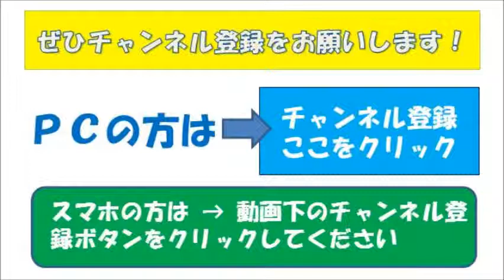【映画】『チャーリー・モルデカイ華麗なる名画の秘密』ジョニー・デップが映画会見ドタキャン！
ジョニー・デップが映画「チャーリー・モルデカイ華麗なる名画の秘密」のPRのための来日記者会見を、体調不良を理由に急きょキャンセル、中止理由が何と「チュパカブラに襲われた」と、ジョニー・デップ一流のジョークで語った。

【チャーリー・モルデカイ　華麗なる名画の秘密】
イギリスでフランシスコ・ゴヤの名画が何者かに盗まれる事件が発生、
英国諜報機関のMI5は、ちょびヒゲを生やしたナルシストの怪しい美術商、
チャーリー・モルデカイに捜索を依頼する。

2015年アメリカ映画 　原題：Mortdecai

監督　デビッド・コープ
「キャスト」
ジョニー・デップ　チャーリー・モルデカイ
グウィネス・パルトロウ　ジョアンナ
ユアン・マクレガー　マートランド
オリビア・マン　ジョージナ
ポール・ベタニー　ジョック

再生回数の下にあるグッドクリックと
コメントをもらえるとうれしいです。

音声元：ありがとう浜村淳ですより引用
映画のあらすじと会見内容を解説。